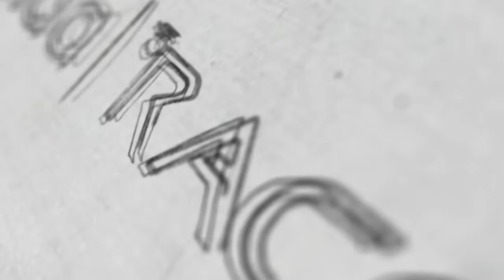Why I hate Veranda Race - இவளோ Open ஆவா சொல்றது 😂 | Student's Review | 7305092214